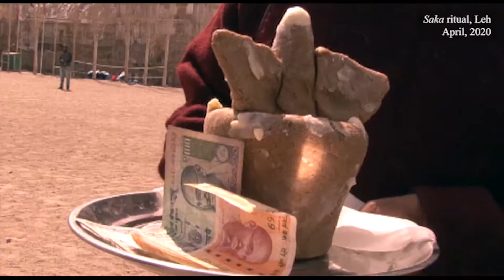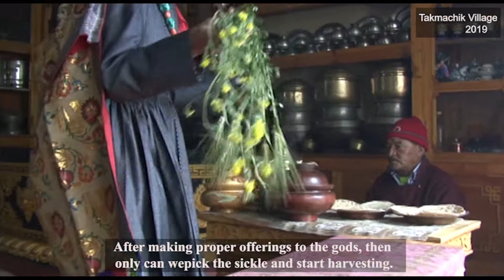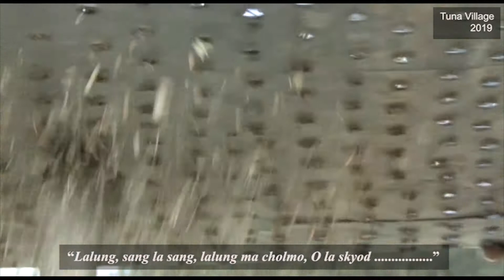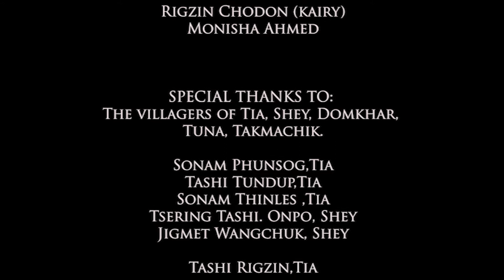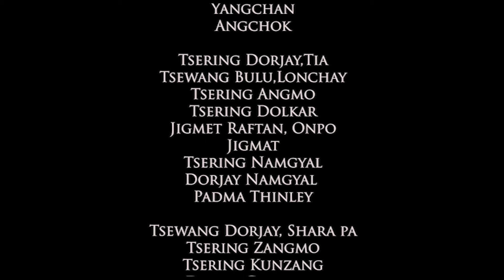Rituals of Farming in Ladakh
Agriculture is crucial to life in Ladakh, and there is a deep-rooted respect for the land that brings forth the food that the people have depended on for centuries. This film explores that reverence for the land with respect to the various agricultural practices carried out during the farming seasons in the Leh district of Ladakh. It focuses primarily on rituals practised by the Buddhist community of Ladakh while farming.

The farming season starts by observing ‘saka’, the first rites of ploughing. These are re-enacted in Leh, at the site of the main field that once belonged to the royal family of the Namgyal dynasty, this is currently located at the end of the main Leh bazaar road. At this time, representational rituals are performed by the residents of Leh Phumdo. Around the same time, at the festivals of Shey Dullo and Trsubla held in the villages of Shey and Takmachik, respectively, the oracle is invoked to bless the fields and ensuing crops they will give forth.

The film focuses on the various phases of farming, along with activities around them, from sowing of the fields to ploughing, watering and harvesting. Irrigation of the fields is an extremely complex task and is assigned to a churpons (‘water guard’ or ‘water lord’) in every village to look after the water distribution system and see that all the fields get an equal share.

After harvesting, the crop is carried home, where each family turns it into the staple barley flour consumed by Ladakhis as a large part of their diet. The film also addresses the rapid changes in agricultural practices and activities, such as the use of time-saving harvesting machines by a majority of the farmers instead of the traditional harvesting methods. As practices change, farmers fear that the rituals around them would also be affected, and that, in the long run, many of them may no longer be remembered by future generations of Ladakhis.